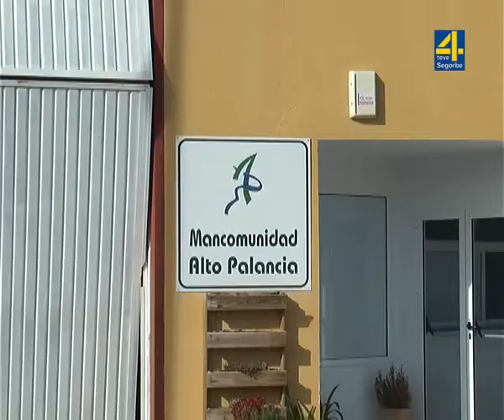TVALTOPALANCIA-NOTICIA- La perspectiva de género llega a los cursos de la Mancomunidad